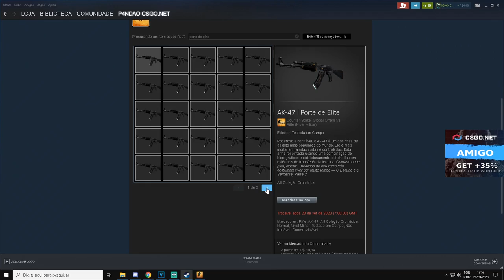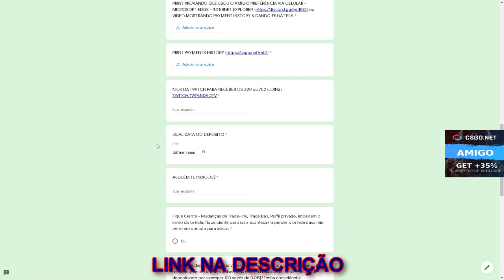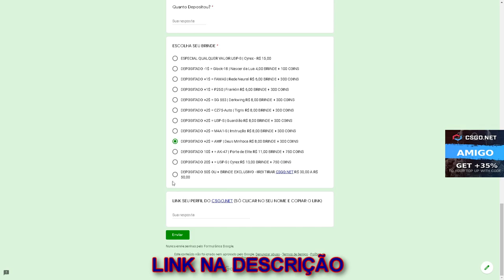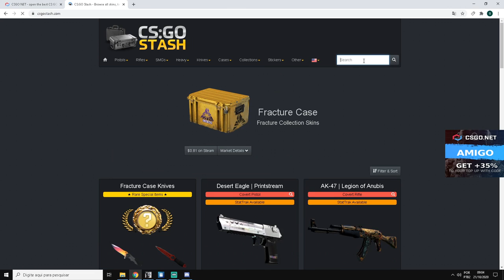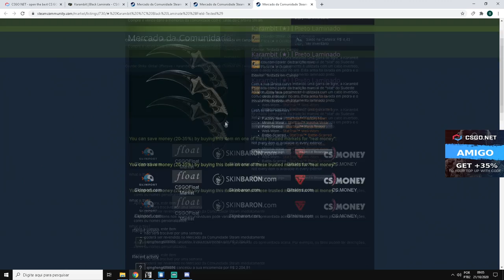CONSEGUI essas DUAS FACAS TOP dessa FORMA no CSGONet! CSGO Open Case